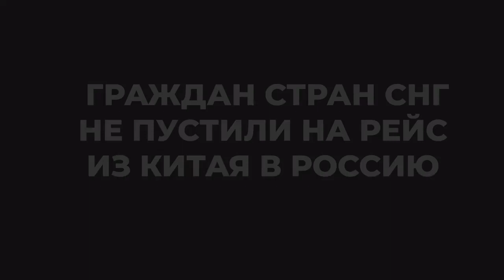Российская авиакомпания отказалась вывозить из Китая граждан СНГ